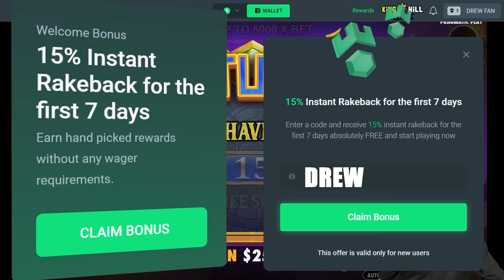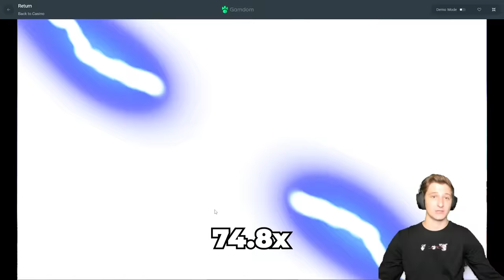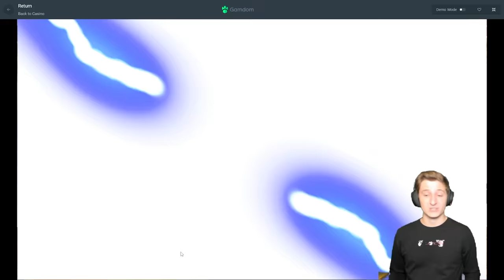INSANE MULTI Setups on GATES of Olympus!!